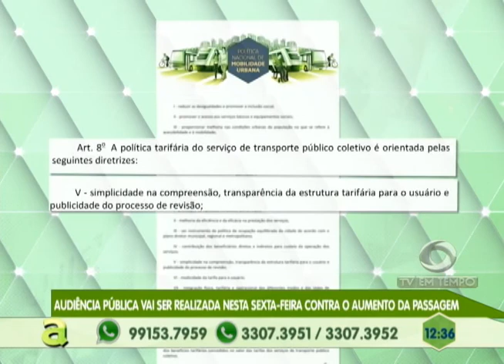Audiência pública é realizada nesta sexta-feira contra o aumento da passagem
05º BLOCO AGORA 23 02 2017 - Audiência pública é realizada nesta sexta-feira contra o aumento da passagem